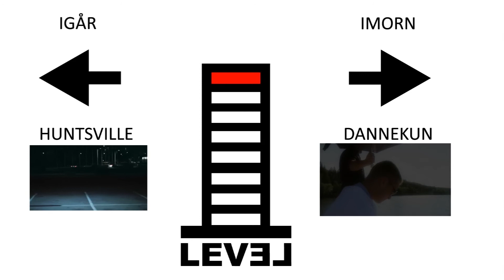Level 8 Studio and Yung B in the land of the U.S. of A. - Day 10 "Where's Aggy?"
Change och Tony from Sweden från Level 8 Studio åker till Huntsville, Alabama för att jobba på ett musikprojekt tillsammans med Slow Motion Sounds. Change spelar in med rapparna ST 2 Lettaz (G-Side), Mic Strange och Norty Hugh för att sedan samarbeta med lokala live-musiker under post-produktionsfasen av låtarna. Dannekun a.k.a. Yung B hakar på med sin kamera för att dokumentera resans gång.

Projektet är finansierat med bidrag från Statens Musikverk.